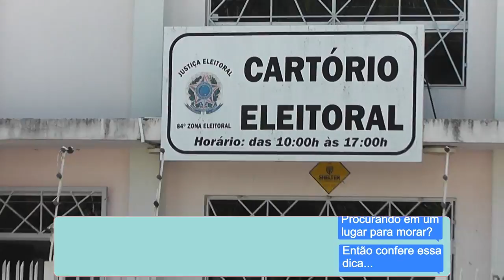CARTÓRIO ELEITORAL TERÁ ATENDIMENTO NESTE SÁBADO E DOMINGO